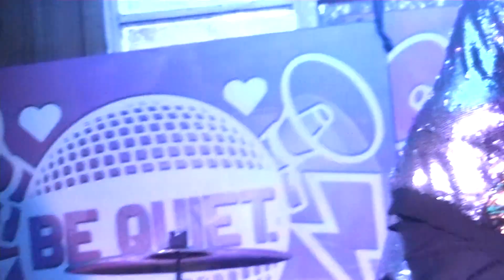Be Quiet Shout Loud! Part 2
At Alberts Shed @ Shrewsbury 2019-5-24